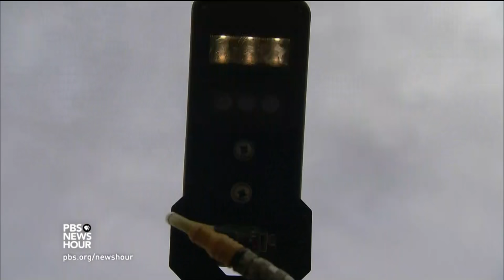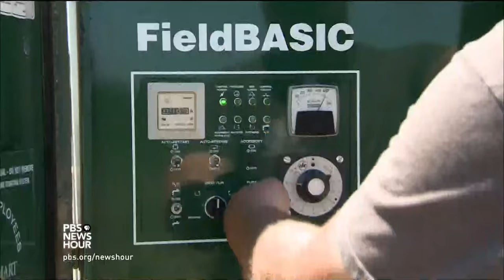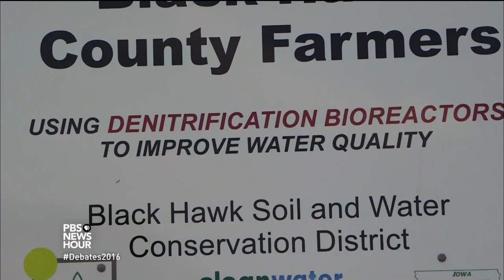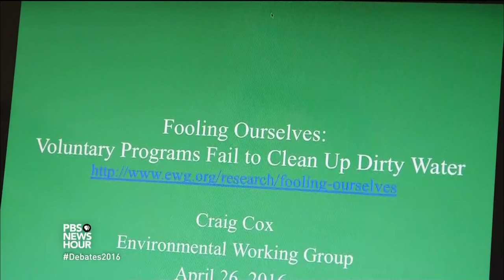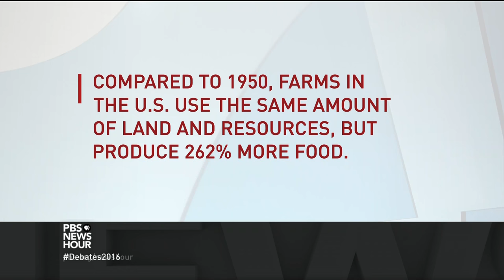Using sensors to spoon-feed crops with extreme precision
To profitably produce corn in on Midwestern farms, nitrogen must be added to the soil. But the practice has an unwanted environmental impact: water contamination. A University of Nebraska professor thinks he may have a solution. Special correspondent Ariana Brocious of Harvest Public Media in Nebraska reports.